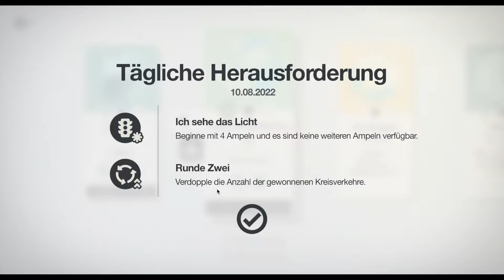In Rio mit mio Mini Motorways 10.08.2022 Rio de Janeiro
Hallo, schön, dass Du auf meinem Kanal bist.
Lasse bitte ein Like, ein Abo und einen Kommentar da.
Aktiviere die Glocke, um kein neues Video zu verpassen.